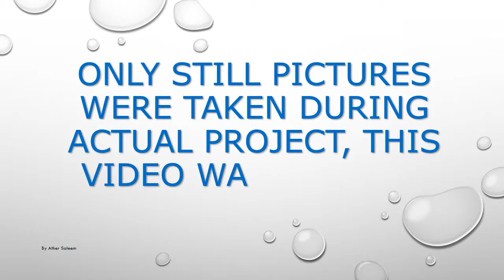Baader Solar Filter DIY assemble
DIY Baader Solar Filter Film, Universal Telescope solar filter